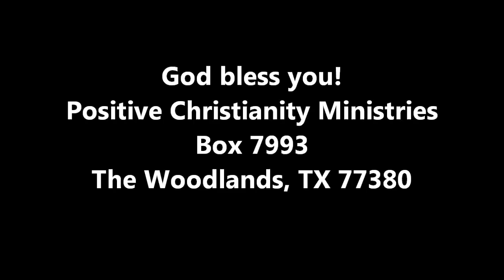Re-birth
Sat/Sun Aug 27,28 2011 Christopher Ian Chenoweth